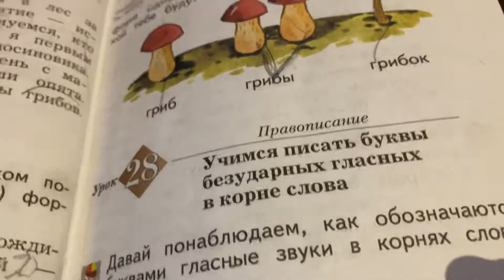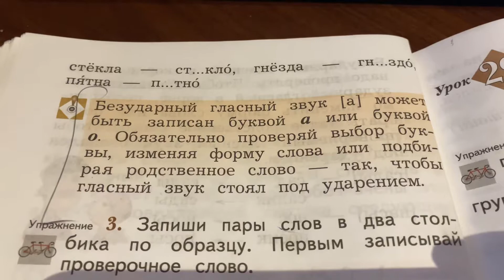Русский язык/2 класс/ Тема: Учимся писать буквы безударных в корне слова/Правила/13.10.20